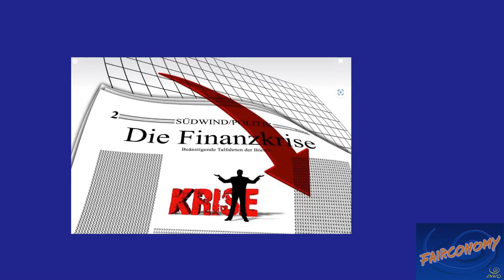Fehler! Krisen - Fairconomy (INWO)